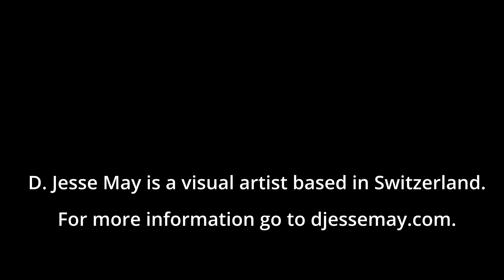Transitions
Video exhibition of the "Transitions" photography project. 46 photographs of transitions between day and night.

Music performed by Swan Big Band, with vocalist Kate Paine.